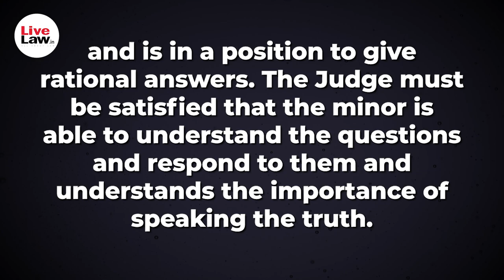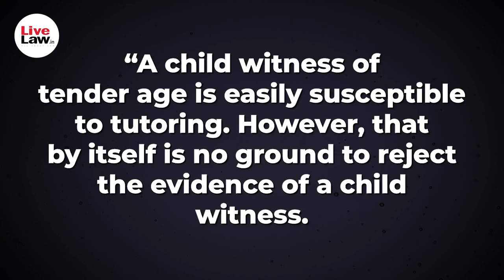Trial Courts Should Make Proper Preliminary Examination Of Child Witnesses : Supreme Court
The video covers the judgement in which the Supreme Court bench comprising Justices Abhay S. Oka and Rajesh Bindal observed that as before recording the testimony of a minor witness, as per the requirement of Section 118 of the Evidence Act, the Trial Judge is under a duty to record his opinion that the child is able to understand the questions put to him and that he is able to give rational answers to the questions put to him. The Trial Judge must also record his opinion that the child witness understands the duty of speaking the truth and state why he is of the opinion that the child understands the duty of speaking the truth.